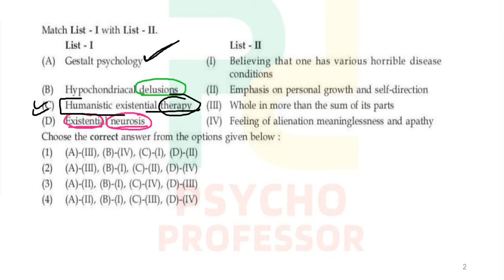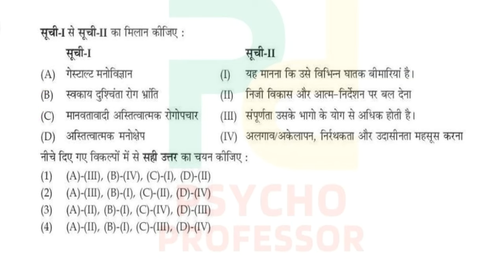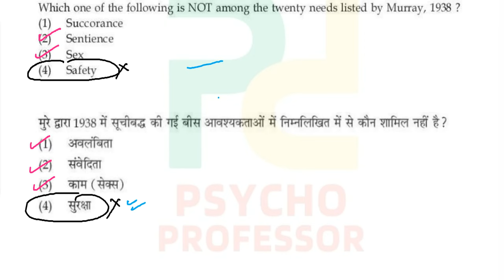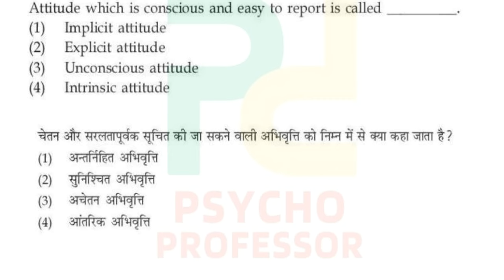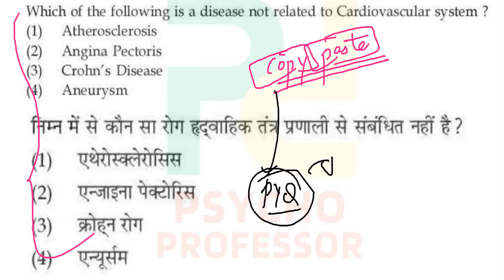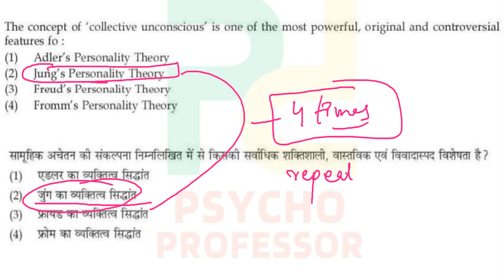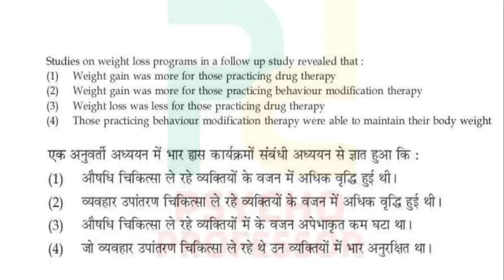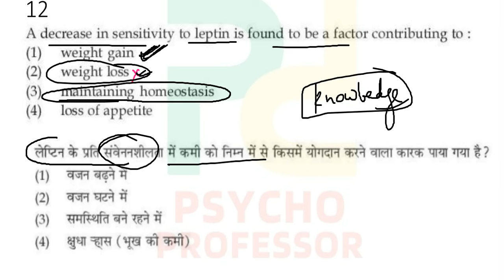UGC NET PSYCHOLOGY DECEMBER 2023 PAPER |ANSWER KEY | PSYCHOLOGY SOLVED PREVIOUS YEAR PAPERS IN HINDI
ugc net dec 2023 psychology question paper solved with answer key in hindi for net psychology june 2024 preparation and ugc net psychology question paper 2023 solved previous year question paper for psychology students of ugc net jrf june 2024 and december 2024